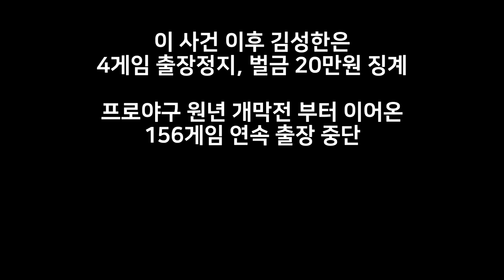[KBO리그 40주년 특집] 이성잃은 김성한 "타임! 타임! 타임!" I 노빠꾸 심판, 작심? 오심? I 허구연의 걱정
1983년 8월 20일 잠실 야구장, MBC와 해태의 야간 경기. 0-0으로 팽팽하던 5회초, 해태는 선두타자 김종모가 안타를 치고 출루. 다음 타자 김성한은 MBC 선발투수 오영일을 맞아 2스트라이크 노볼에서 3구째를 기다리다가 인터벌이 길어지자 "타임!"을 요청하지만 김광철 주심은 그 요청을 묵살하였고, 오영일의 공은 가운데 미트 속에 꽂히며 삼진 아웃. 이에 김성한은 배트와 헬멧을 내동댕이치며 항의하였으나 김광철 주심은 퇴장을 명령. 덕아웃에 들어갔다 나온 김성한은 유니폼 상의를 벗어던지며 분노한 사건 입니다. 결국 김성한은 다음날 KBO 상벌위원회로부터 4게임 출장정지와 벌금 20만원의 징계를 받았습니다. 김성한은 1982년 원년 개막전부터 이어진 156게임 연속 출장기록이 중단되어 훗날 인터뷰에서 아쉬움을 표했습니다.